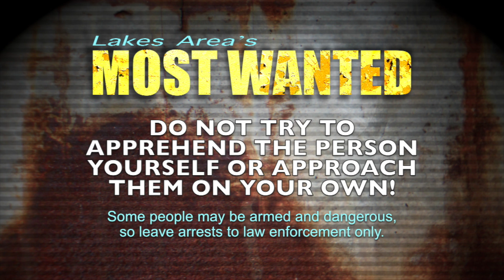Most Wanted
Most Wanted 7 29 24